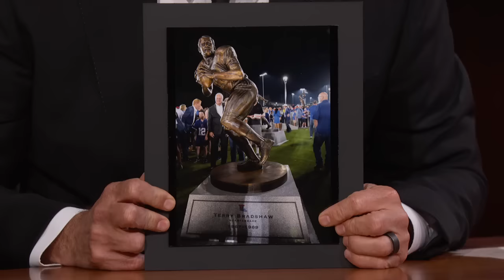Terry Bradshaw & Howie Long on 30 Years Together, Sharing a Dressing Room & Visiting the Vatican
Terry and Howie talked about 30 years together on “FOX NFL Sunday,” sharing a dressing room, Terry being an uncle to Howie’s kids, Gronk joining the show, calling a game, traveling on the road together, Terry climbing up to the top bunk in his tighty whities, flying on a C-17, visiting the Vatican together, and Terry having a statue erected at his alma-mater Louisiana Tech.